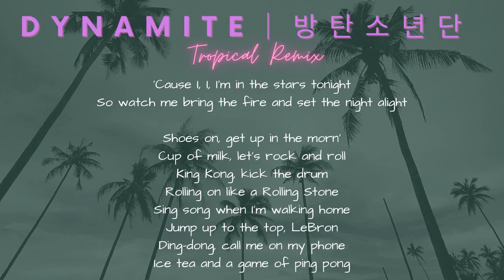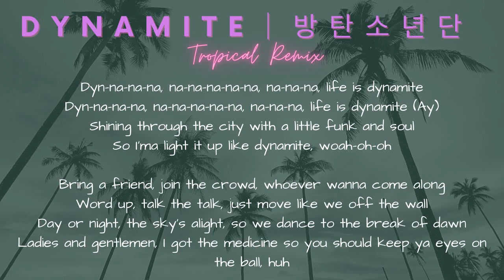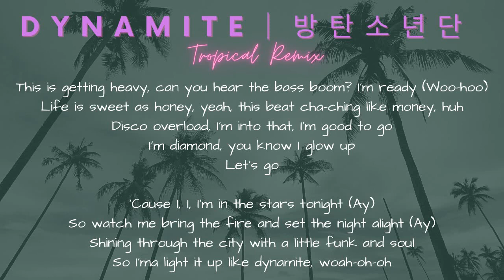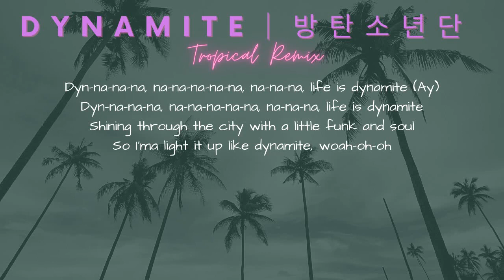BTS - Dynamite (Tropical Remix)